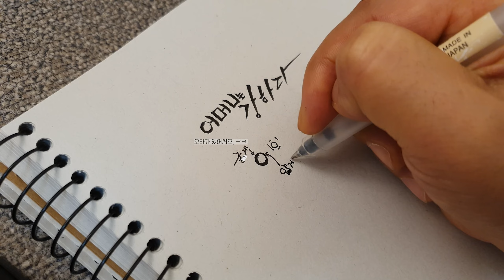이쁜 글씨 강좌-시작이 반 입니다~~~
안녕하세요
이제 취미로 글씨강의 시작 할려구요
전문적으로 배운적은 없지만 그래도 누군가의 악필교정에 도움이 됀다면
그걸로 만족 입니다.

첫 영상부터 오타가 있네요..
굵다을 굶다로 쓰다니 ...푸하하 말도 안돼~~반성.
오타가 있는 부분은 바로 알려 주시면 수정 하겠습니당~~~